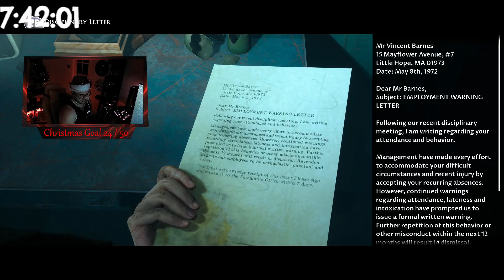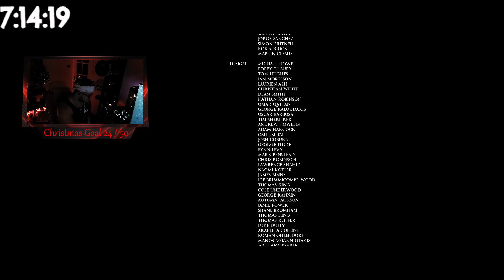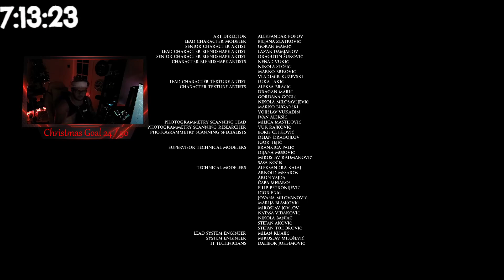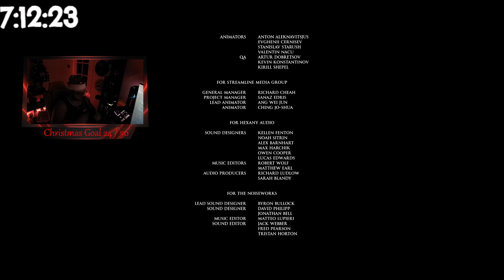Little Hope Playthrough Part 2!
Here we are going through the gameplay for any tip, tricks and suggestion you might or need to know, If you enjoy the content and want to get involved come by the stream sometime!

For daily life on Kraken also promos of the livestreams check out Twitter and Instagram!

Much appreciated in Watching and stopping by my channel.